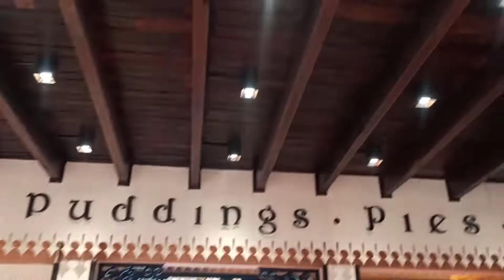GLENARY'S At Darjeeling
GLENARY'S restaurant at Darjeeling